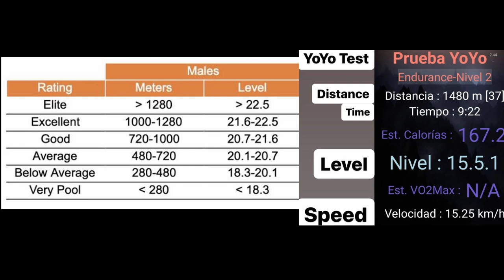JHON REBATTA LAM: YO - YO TEST RESULTS NOVEMBER 2023